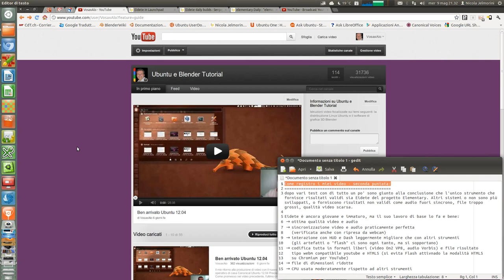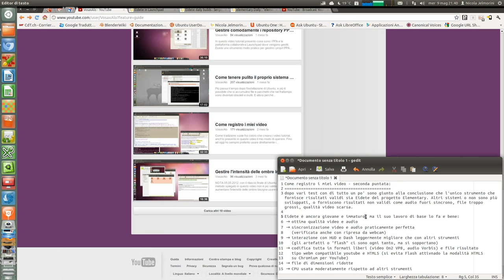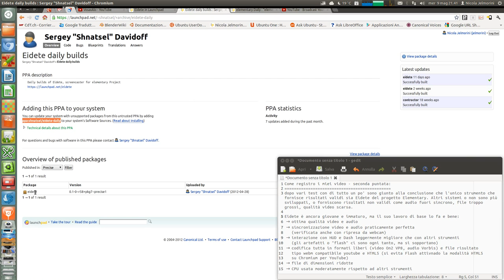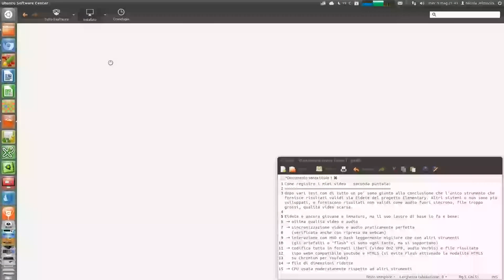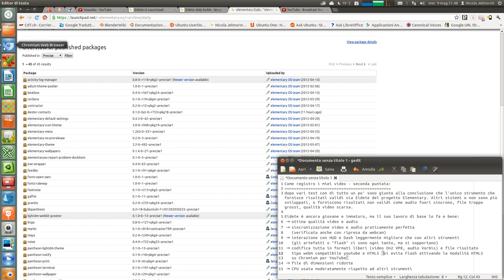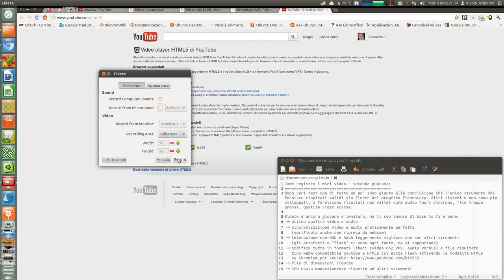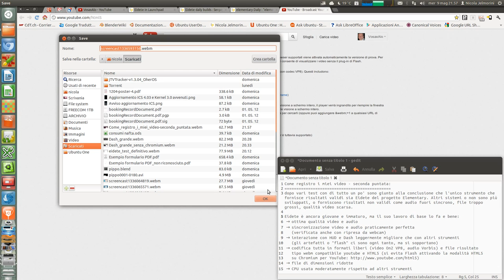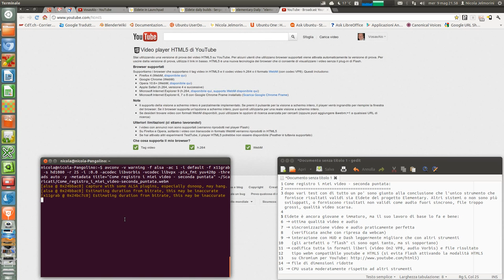Come registro i miei video - 2a puntata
In questo video presento lo strumento che ho scelto per registrare i miei futuri video, ovvero Eidete del progetto Elementary OS.

Il comando per il terminale che ho usato in questo video:
avconv -v warning -f alsa -ac 1 -i default -f x11grab -s hd1080 -r 25 -i :0.0 -acodec libvorbis -vcodec libvpx -pix_fmt yuv420p -threads auto -y -metadata title="TITOLO" ~/Scaricati/Nome_file.webm